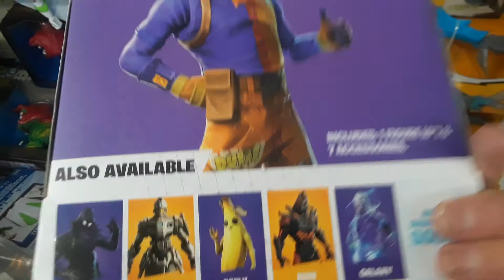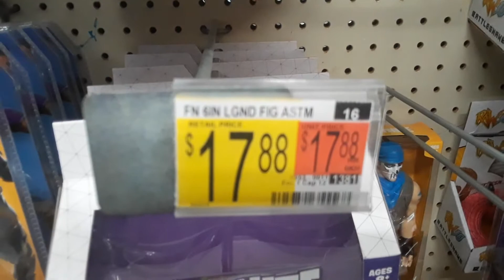fortnight action figers at Wal-Mart